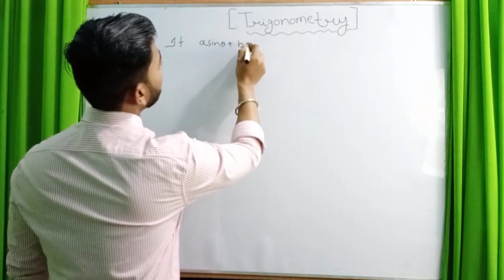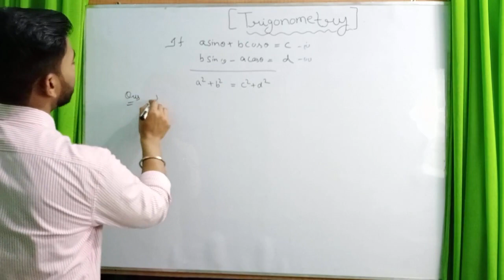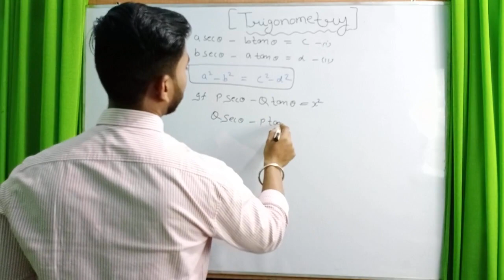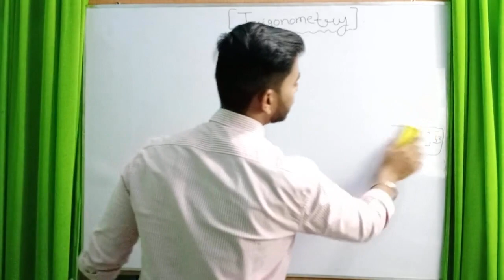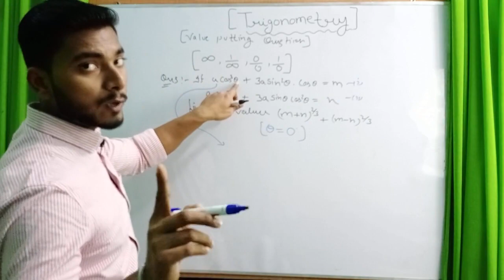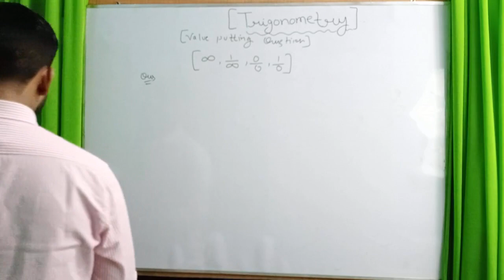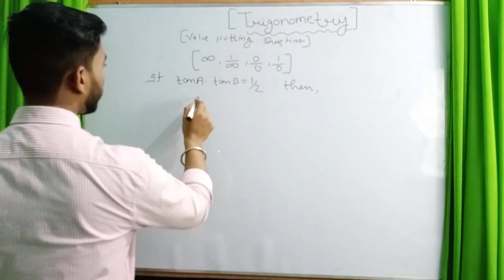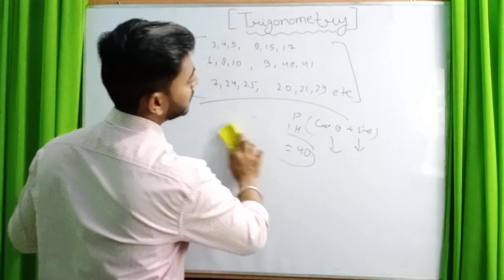Trigonometry Part-8||Value Putting Method||Triplets||Important For SSC And other Competitive Exams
Trigonometry Part-8||Value Putting Method||Triplets||Important For SSC And other Competitive Exams||2023..

AbhinavSinghRajpoot (ASR).